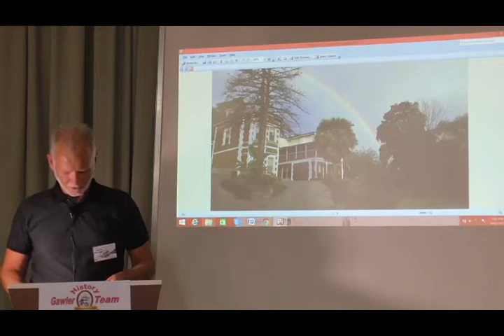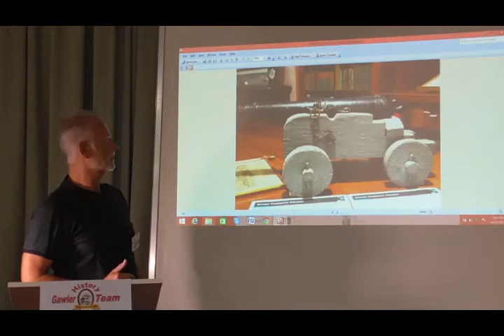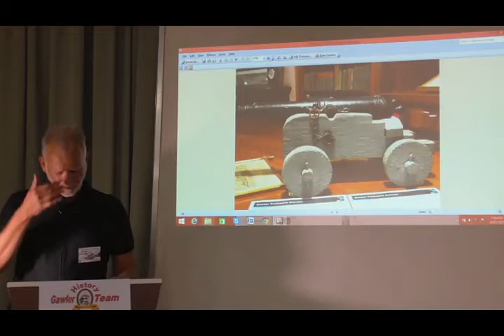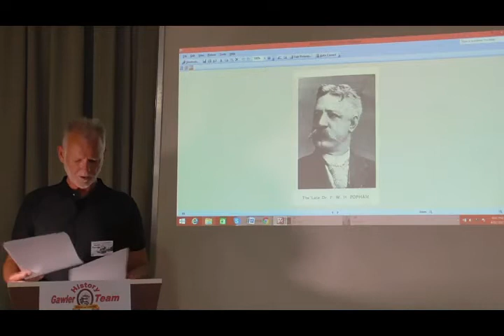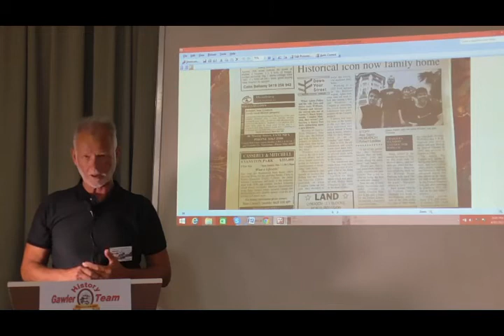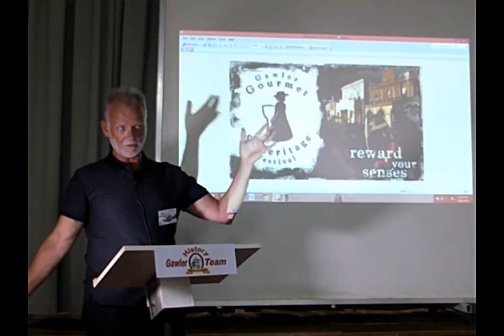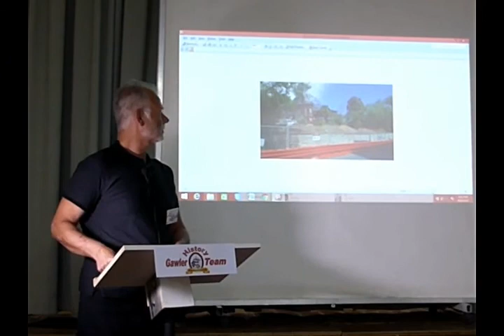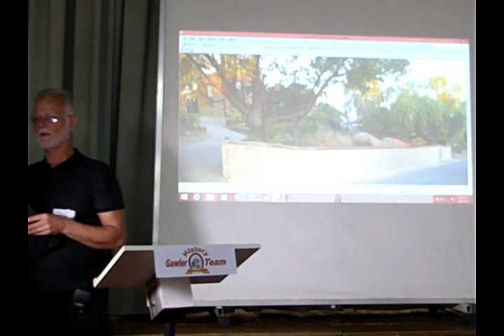Adam Pellen and the history of Craiglea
Adam Pellen tells the history Craiglea mansion and the story of Dr. Popham.